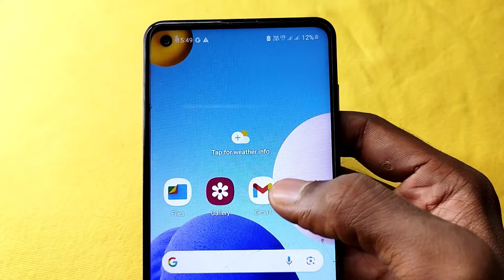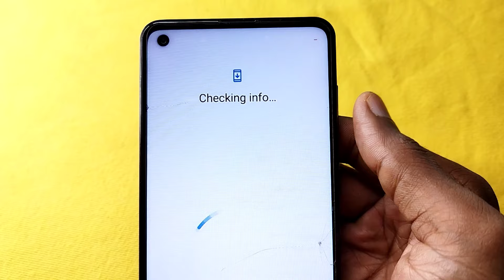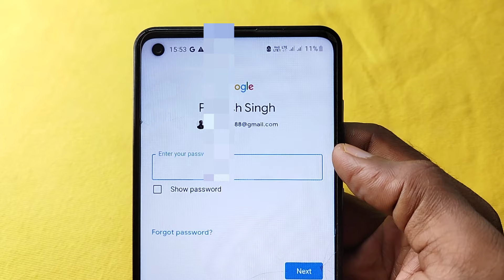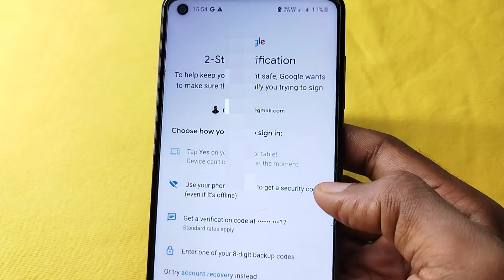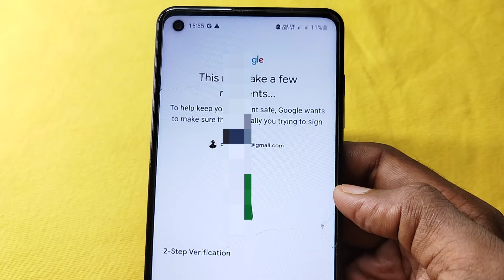naye phone me purana gmail account kaise khole | password bhul gaye | how to open gmail in new phone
Visit My Playlist For Gmail id Problem Solve Like -

1. Gmail id ( password problem, Login Problem )

Your Query -
how to open old gmail account in new phone
purana gmail account naye phone me kaise khole
open old gmail account in new mobile
how to open old gmail account in new phone without password